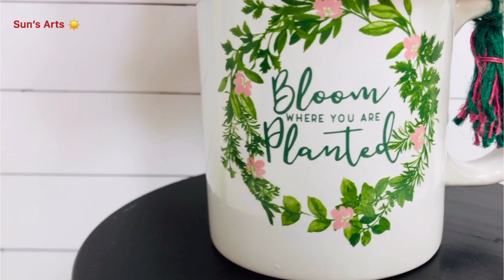Mother's Day Gift Giving Ideas Hop | Floral DIYs | Spring DIYs | Dollar Tree DIYs | Sun's Arts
Hi Everyone,

I'm participating in Crafty Momma's Gift Giving Ideas hosted by Melissa and Jackie.
Please visit her channel and playlists for the challenge, the links are below:

DIY Dollar Tree Home Decor

DIY Lightings Decor with Dollar Tree Items